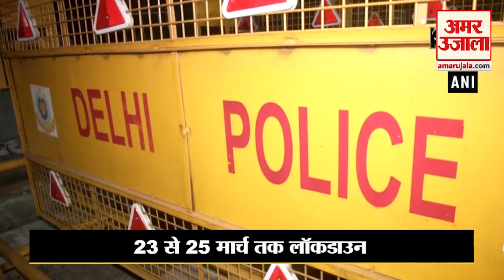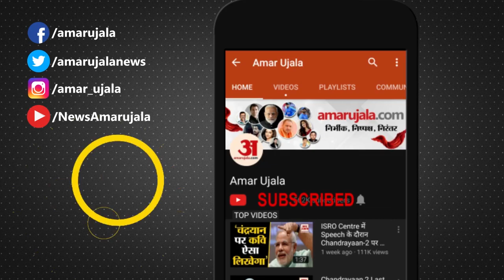Corona Virus | Supreme Court कर सकता है Video Conferencing के जरिए सुनवाई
Corona Virus के बढ़ते खतरे को देखते हुए Supreme Court भी सचेत है। Chief Justice of India SA Bobde ने कहा कि सर्वोच्च अदालत वीडियो कॉन्फ्रेंसिंग के जरिए जल्दी सभी मामलों की सुनवाई कर सकती है।